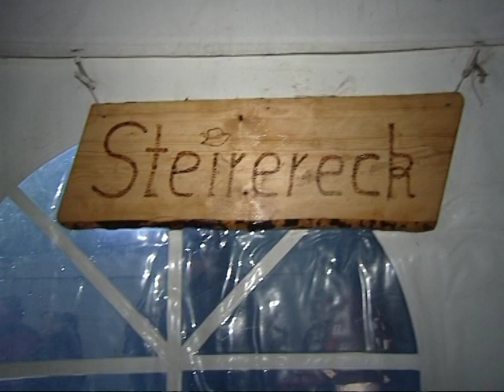Fire & Ice 2010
landjugend rothenthurm kanal3 zeltfest st.peter ob judenburg gernot liebminger bgm. rosenkranz